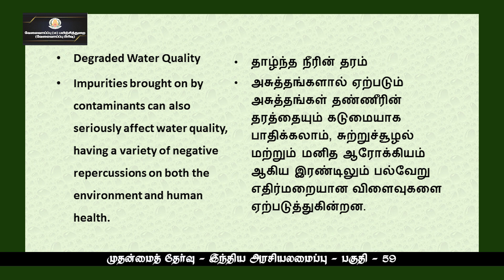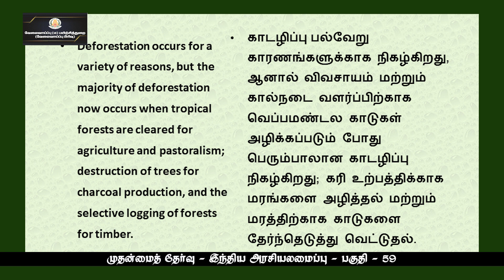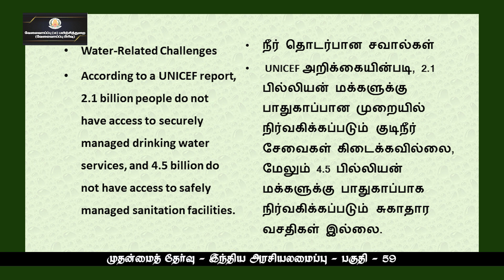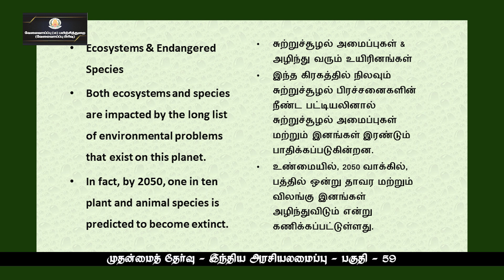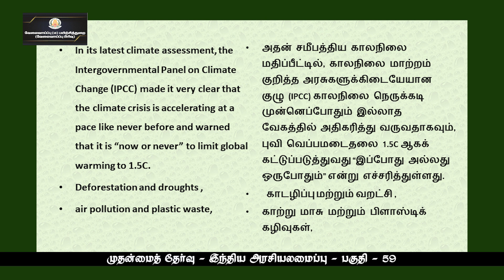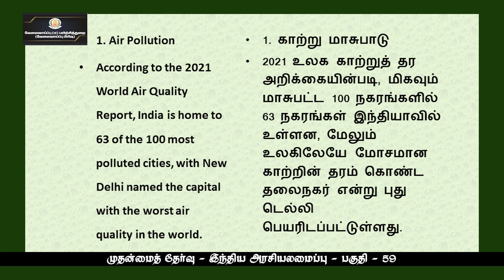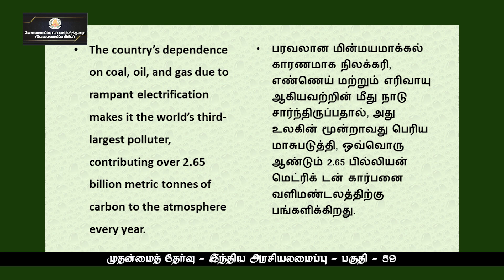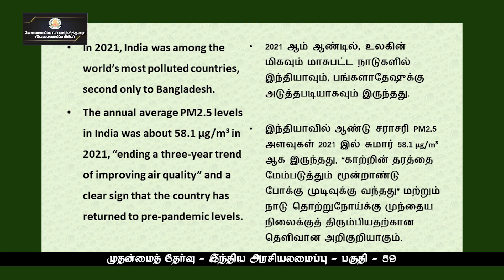KALVI TV | TNPSC | TNPSC_MAINS | INDIAN POLITY - PART 59 | Ms. ROSHINI